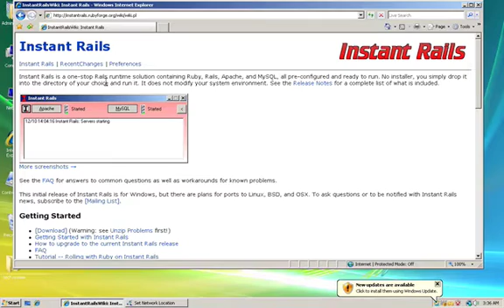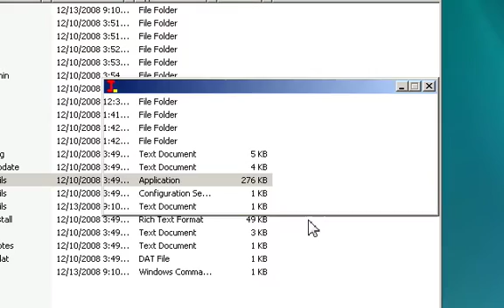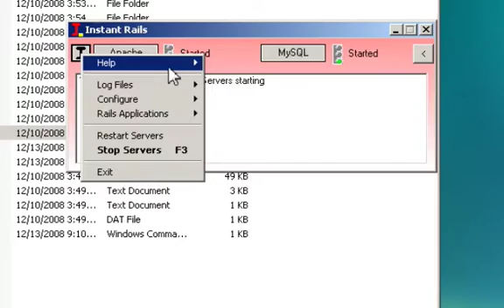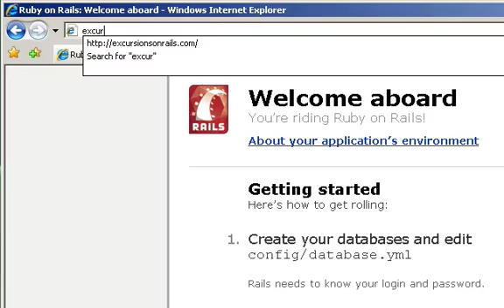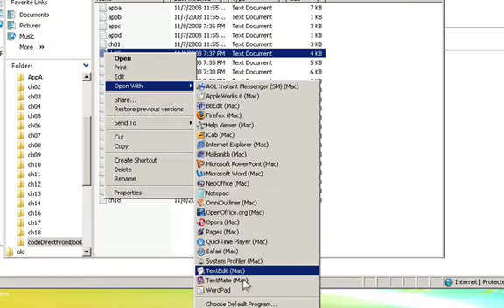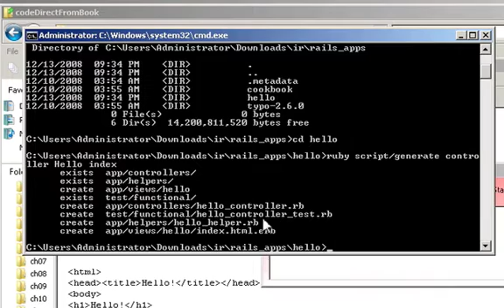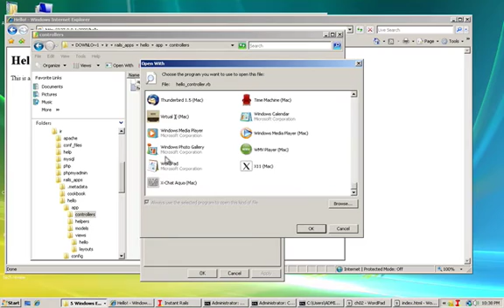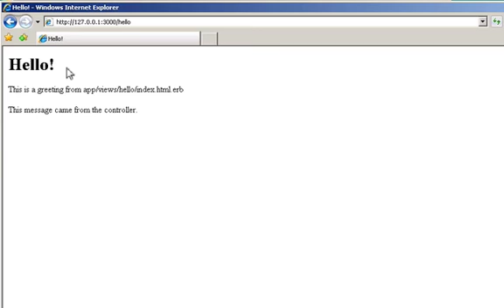Getting Started with Instant Rails on Windows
Instant Rails is getting old, but it's still a quick way to install Rails and start coding.  This screencast shows how to download and install Instant Rails, and shows off how it works with a simple example from Chapter 2 of Learning Rails.